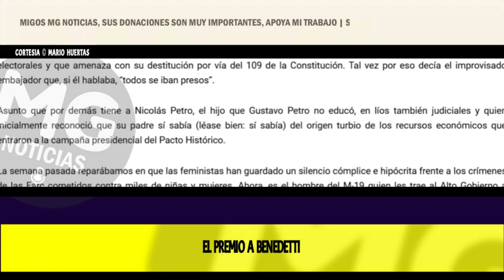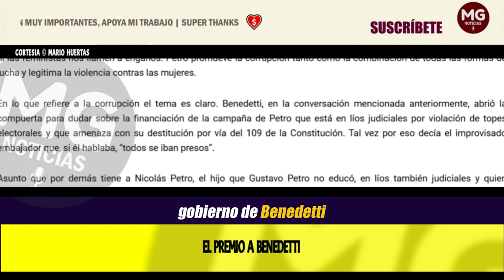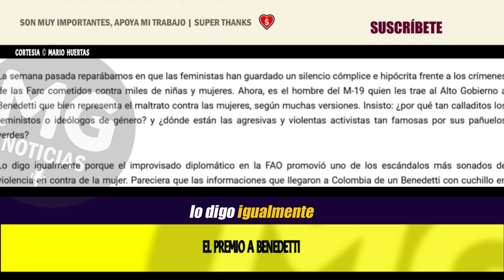EL PREMIO A BENEDETTI 🔴 Columna de Mario Huertas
La llegada de Armando Benedetti a la Casa de Nariño es un premio que le otorga Gustavo Petro al improvisado diplomático. Un premio por maltratar a las mujeres y al parecer por haber colaborado en la campaña en los términos en los que él mismo lo reconoció en conversación con Laura Sarabia. Diálogo que el país conoció gracias a Revista Semana.
columna MARIO HUERTAS